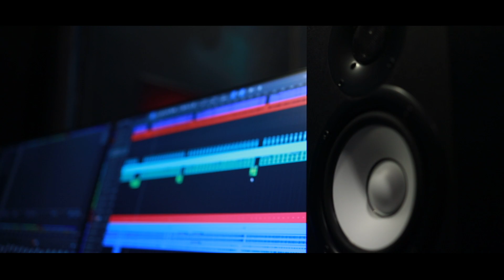പുതിയോൻ | Puthiyon | Devotional song | VinuThanakkandi | Seena sunil | Sreeranjith | Aswathi Ramesh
Concept and Direction: Vinu Thanakkandi
Producer: Nattukoottam palliyara
Lyrics: Seena Sunil
Singer.  AswathiRamesh
DOP :  Gokul gangathran
Editing: srudeep Batheri
Orchestration,Recording & jithin chandran
Dubbing Studio :R D media Kaivel
DOP Assi: Srujith C Raghav
Designing: Abhi Govind